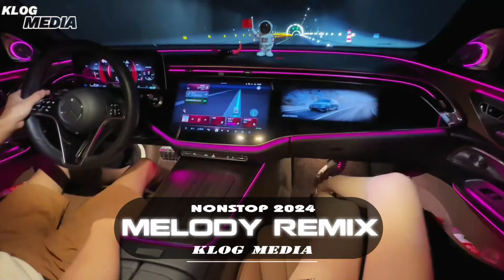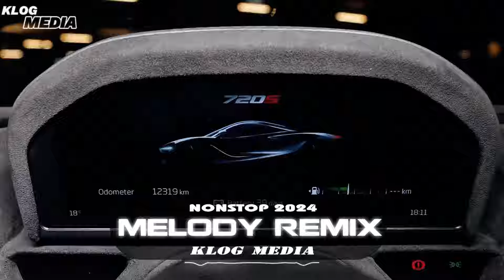MELODY REMIX HAY 2024 - NONSTOP VINAHOUSE 2024 BASS CỰC MẠNH - TOP NHẠC EDM ĐƯỢC NGHE NHIỀU NHẤT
✔ Đây là ca khúc được độc quyền bởi KLOG MEDIA. Đề nghị các tổ chức, cá nhân không reup dưới mọi hình thức.
© Bản quyền thuộc về KLOG MEDIA
© Copyright by KLOG MEDIA ☞ Do not Reup